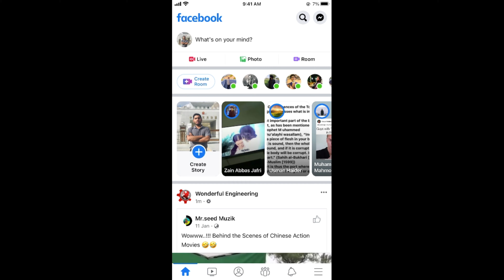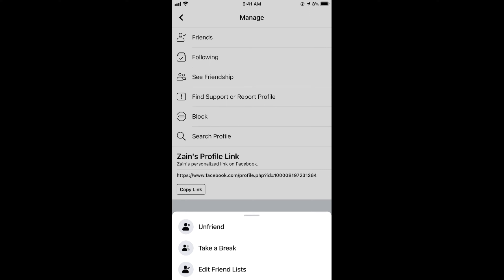How to Unfriend People on Facebook (2021)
Learn How to Unfriend People on Facebook (2021)

Content:
0:00 Intro
0:05 How to Unfriend People on Facebook